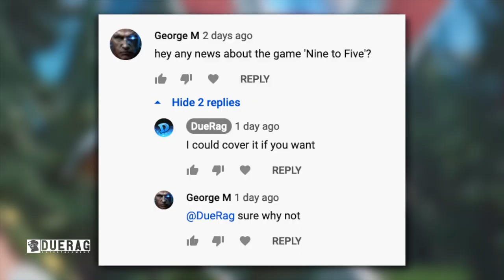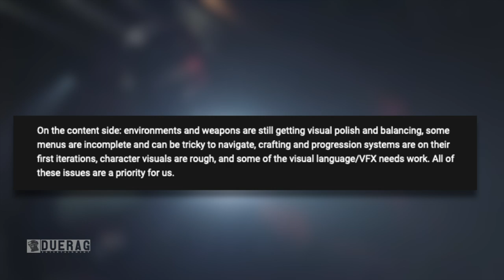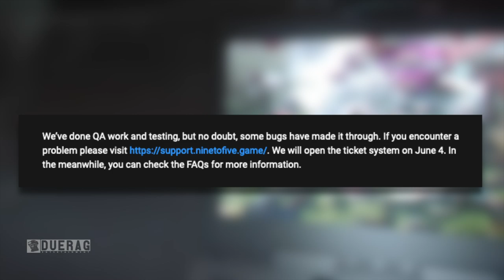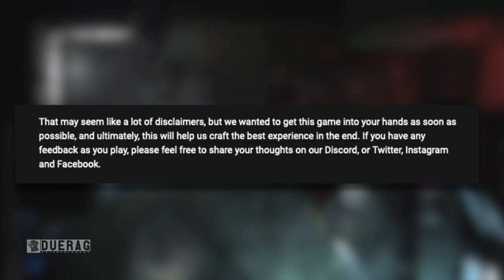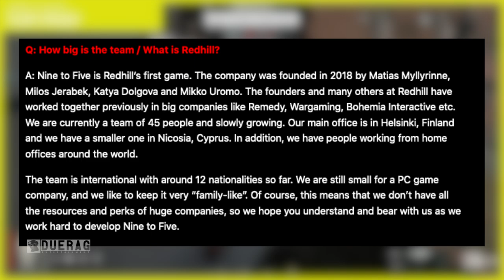Nine To Five Dropped Interesting looking Gameplay & Announced Closed Alpha | NEW Tactical FPS 2020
Nine to Five is a new 3v3v3 team-tactics FPS that’s as much about outsmarting your rivals as it is about outgunning them. Closed PC alpha starts on June 4! Sign up before June 1.

“It’s time for the Nine to Five closed alpha!

We hope you enjoy this early version of Nine to Five as much as we have developing it. Just to be clear on what to expect: this is very much a work in progress, and the game has some rough edges that we continue to work on smoothing out.

On the content side: environments and weapons are still getting visual polish and balancing, some menus are incomplete and can be tricky to navigate, crafting and progression systems are on their first iterations, character visuals are rough, and some of the visual language/VFX needs work. All of these issues are a priority for us.

Our focus in alpha is on the core gameplay, so there’s still a lot of optimisation and refinement missing, which will improve over time as we continue development. This build has not been optimised for performance on lower-end machines yet, but the graphics settings can be adjusted, so if you encounter performance issues, we recommend scaling these back.

We’ve done QA work and testing, but no doubt, some bugs have made it through. We will open the ticket system on June 4. In the meanwhile, you can check the FAQs for more information.

This is a closed alpha and we do ask you to sign a Non Disclosure Agreement as well as confirm you are 18 or over. Capturing and sharing videos, screenshots or live streams of the game is not allowed at this early stage. As the game evolves and we are closer to completion we would be delighted to have you share visual material of the game online. However, for now we ask you to kindly respect this rule, should you want to join the alpha test for Nine to Five. The full NDA will be available on June 4 in-game.

That may seem like a lot of disclaimers, but we wanted to get this game into your hands as soon as possible, and ultimately, this will help us craft the best experience in the end.

We’ve had so much fun playing Nine to Five, and we’re excited to have more friends to play it with. We hope you enjoy!”

ARE YOU READY TO MAKE A KILLING?

Nine to Five is a new 3v3v3 team-tactics first-person shooter. Set in a future where corporations rule and being a mercenary for them is just another job, collaboration and smart teamplay is what gets the job done around here – not just pure reflexes.

In each intense shift, three teams of three battle against each other to complete their client’s objectives. How each phase ends influences how the next one starts – so you always need to be ready to adapt your approach.

Customize your rig to suit the task at hand. Play to your strengths. Or choose to support your team. Even if you have only 15 minutes to spare, Nine to Five gives you a chance to find your role in the team. The idea is to have fun – or die trying. Either way, there’s never a dull day at the office.

Songs Used;